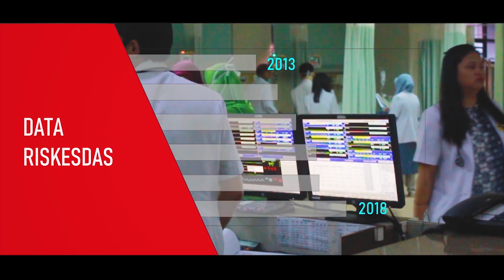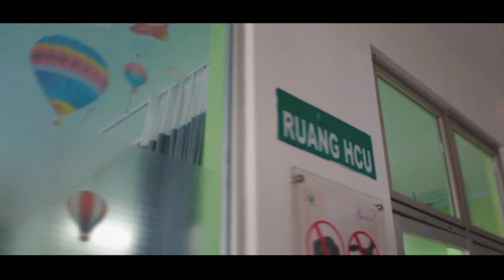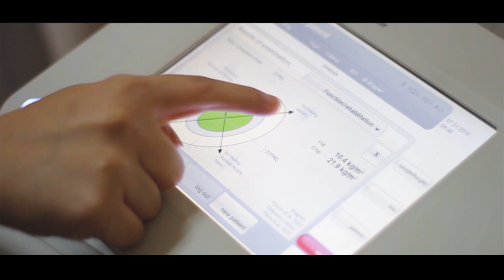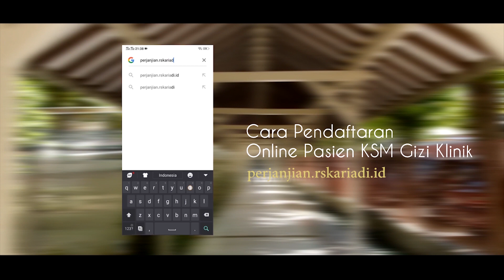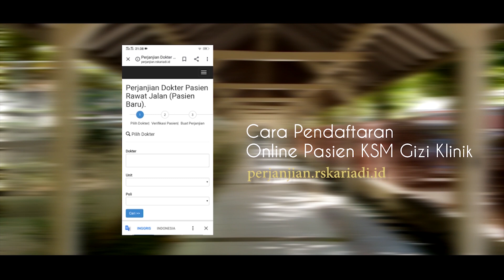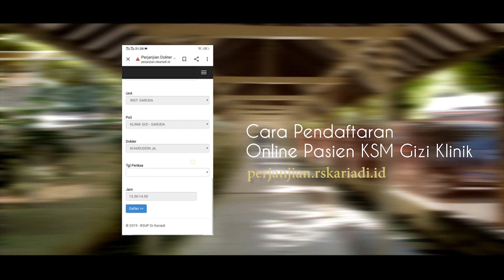Pelayanan Gizi Klinik RSUP Dr. Kariadi Semarang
Pelayanan Kelompok Staf Medik (KSM) Gizi Klinik RSUP Dr. Kariadi Semarang